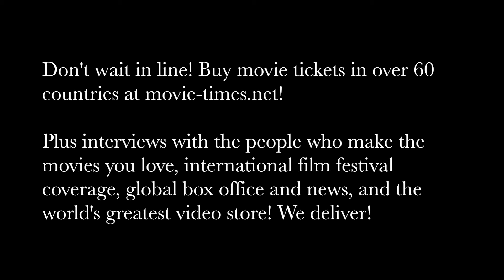Liz Hannah: THE POST